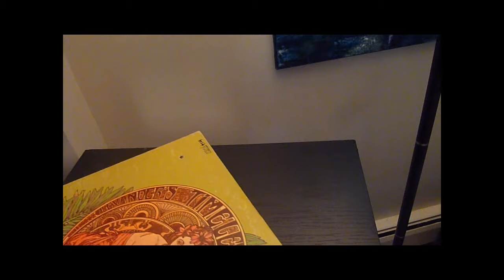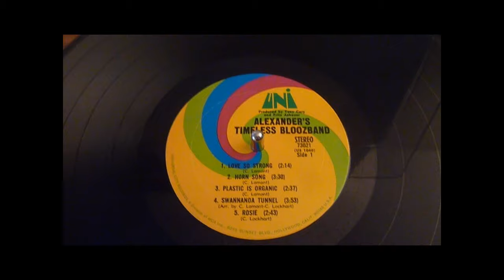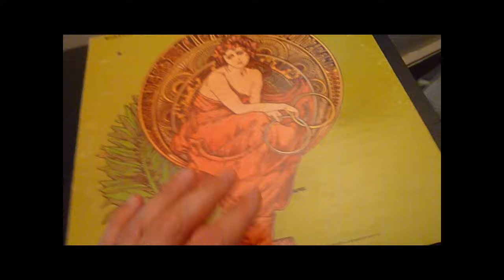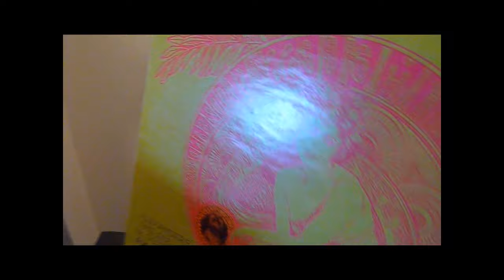Alexander's Timeless Bloozband - Tight Rope Walker / Horn Song (Vinyl) Sota Sapphire Turntable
To access "Tight Rope Walker" click here - 1:08
To access "Horn Song" click here - 6:11
Play at 720p for optimum audio.